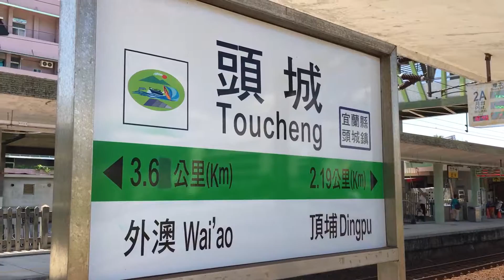2016/07/20:407次自強號頭城出站